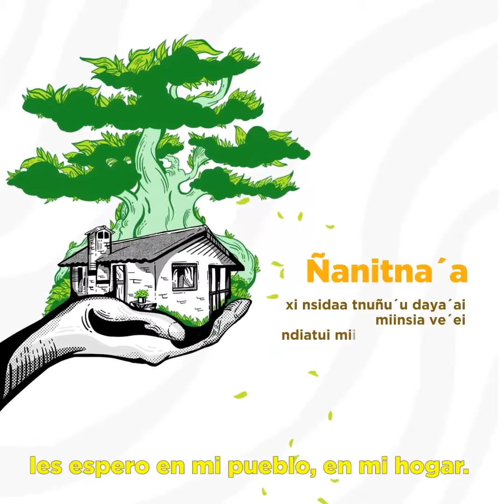Ñanitna´a (A mis congéneres) | Poema de Nitiaa Leticia López Sánchez en lengua mixteca.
En México se hablan 68 lenguas indígenas y al menos 40 de ellas están en riesgo de desaparecer.

La Organización de las Naciones Unidas (ONU) proclamó el 2019 como el Año Internacional de las Lenguas Indígenas con el fin de sensibilizar, reconocer y valorar la importancia de los idiomas originarios.

El Instituto Municipal de Arte y Cultura de Puebla (IMACP) se sumó a dicha conmemoración produciendo una serie de 19 Poemas en Lengua Madre. Este 2020 recordamos esta campaña y la compartimos contigo.

Ñanitna´a

Vityi kua´an-i, katyi xi miinsiá kua´a sastnu´u kuu ini sa´ansiá kuu manínsia, kida ñu´unsia yu´ù kua´a kuu ininsia sa´aí dukan kundá inì xio´oí kuu ininsia sa´aí.  Màsa kuakundiaansia yu´ù na ka´an-i Da´an Davi nú in kivi tuxinsia nákotonsia yu´u  xi nsidaa tnuñu´u daya´ai miinsia ve´ei ndiatui miinsia Ñuui, ve´ei.

Créditos
Poema en lengua Mixteca, leído por Israel Papaqui Mendoza
Diseño sonoro: Belegui Enríquez
Ilustración: Mauricio Carreto
Animación: Ernesto Sánchez